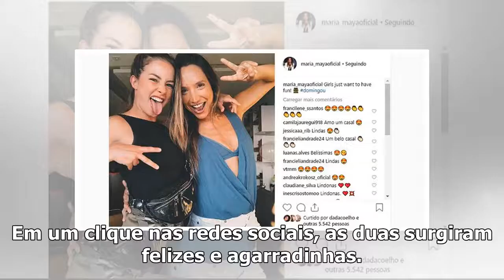Maria Maya e Laryssa Ayres surgem em momento descontraído nas redes sociais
Laryssa Ayres e Maria Maya Foto. Reprodução A atriz Laryssa Ayres e a produtora e diretora Maria May...